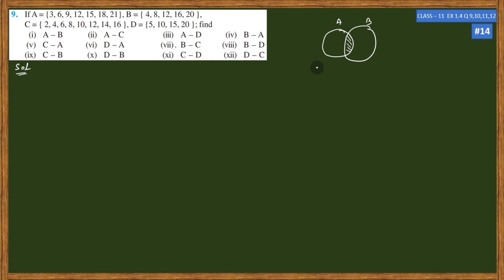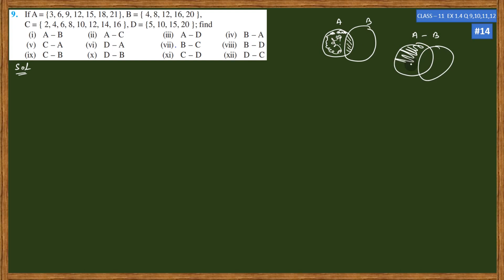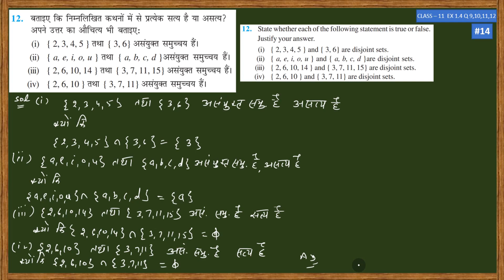EX 1.4 ( Q 9 TO 12) CH 1 CLASS - 11 MATHS / कक्षा - 11 गणित प्रश्नमाला 1.4 || SETS CLASS 11 MATH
ABOUT THIS VIDEO:
IN THIS VIDEO I AM EXPLAINING EXERCISE 1.4 CHAPTER 1 CLASS - 11 MATHS   / कक्षा - 11 गणित प्रश्नमाला 1.4   || SETS CLASS 11 MATH
IMPORTANT POINTS IN THIS VIDEO
CONTENT
00:13 Q 9 EX 1.4 CLASS 11 MATHS
08:25 Q 10  EX 1.4 CLASS 11 MATHS
09:32 Q 11  EX 1.4 CLASS 11 MATHS
10:25 Q 12  EX 1.4 CLASS 11 MATHS